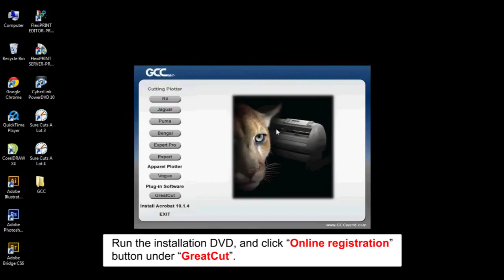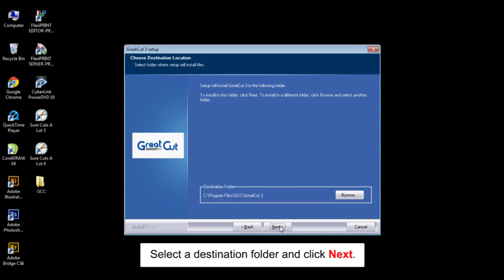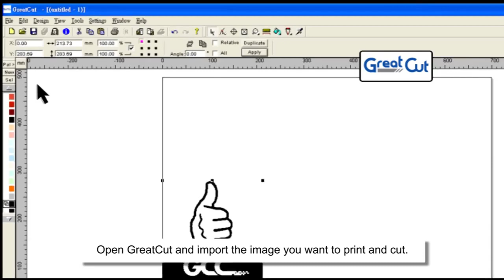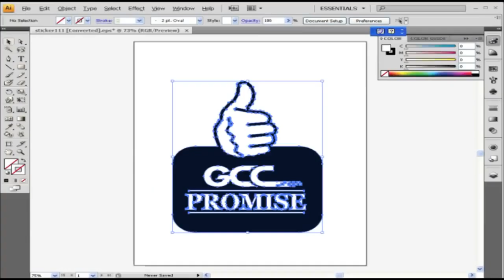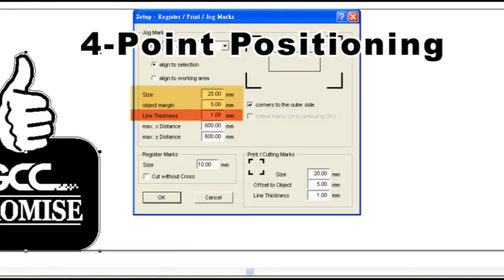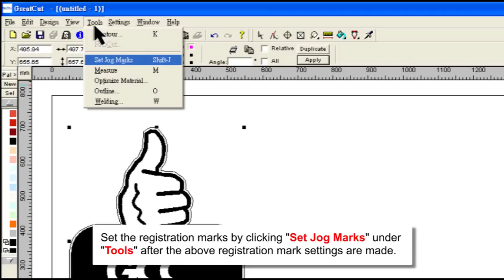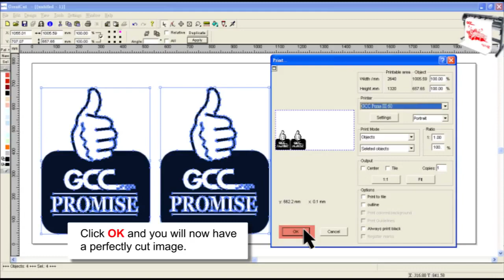GCC Great Cut Installation and Operation